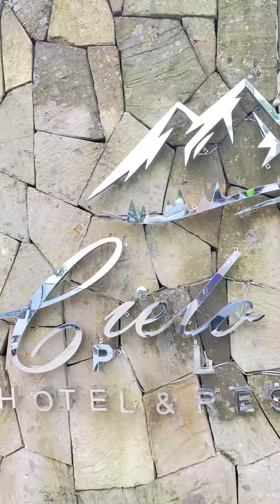Cielo Alto Tanay Rizal